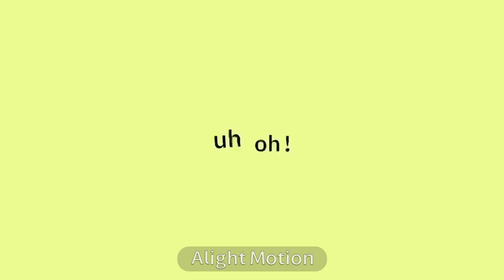🌀💉イガク - IGAKU 💉🌀 GL2 Fake Collab [ y3llowitis ]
｡ﾟ•┈୨♡୧┈• ｡ﾟ
♡ General Description:
My first proper Alight Motion video, my first fake collab! What a lot of firsts! It's a bit messy in some places but I think it's good for a first attempt :3
♡ Credits:
Fake Collab - @y3llowx
Song - イガク / IGAKU / Medicine (og artist Sasuke Haraguci, cover by @Trickle_Official
♡ Characters:
Taco (me !!)
Y3LLOW
｡ﾟ•┈୨♡୧┈• ｡ﾟ